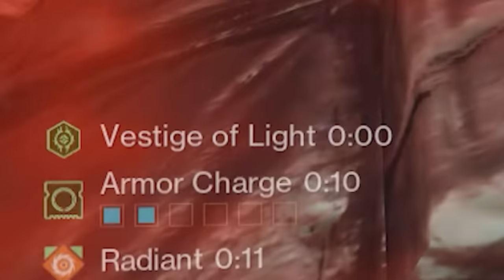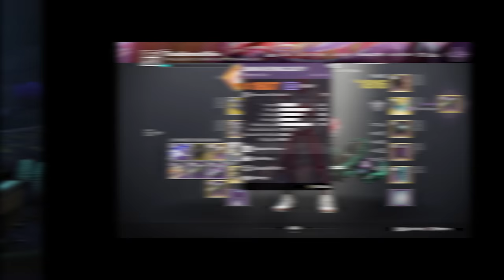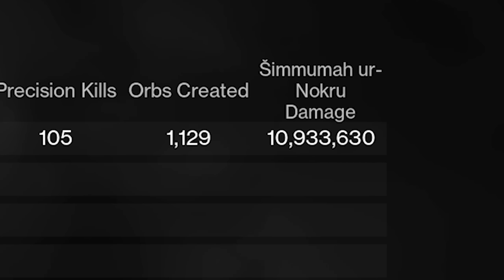How *NOT* to Solo Ghosts Of The Deep! (What the actual...) | Destiny 2 Season of The Deep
It's that time again, a new dungeon, a new challenge and a new How NOT to Solo... This time I'm soloing Ghosts of The Deep and man this one's tough! I hope you all enjoy and maybe even learn a few things as I  show you exactly how NOT to Solo Ghosts of The Deep. :)

This video is purely meant for entertainment. :)
Some music used is from "Super Meat Boy" and Team Meat

Some music is from "Crypt of The Necrodancer" and Danny Baranowsky

Some music is from "Destiny 2"

Outro song is "Spoiled R0tten (Remix)"